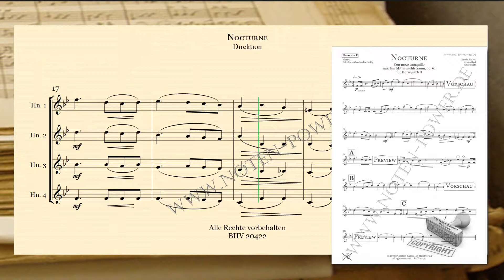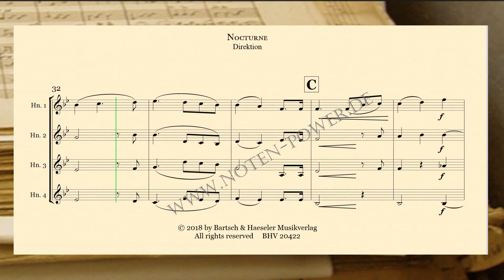Nocturne, Ein Mitternachtstraum, op. 61 für Horn Quartett von Felix Mendelssohn Bartholdy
Nocturne, aus: Ein Mitternachtstraum, op. 61
für Horn Quartett

Inhalt
Partitur & Einzelstimmen:
4 Hörner in F
Cor en Fa

Bestell. Nr.: / Order No.:
BHV 20422